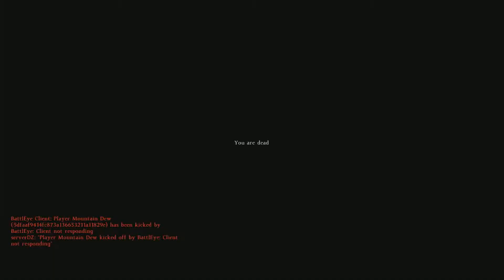Zach and Rob have a bad DayZ